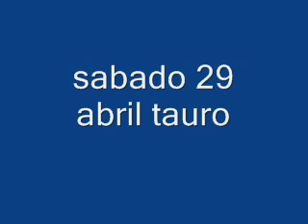sabado 29 abril tauro